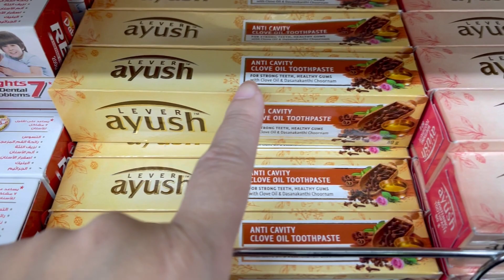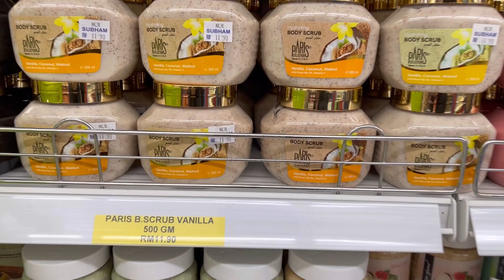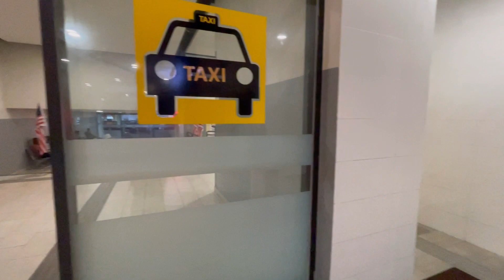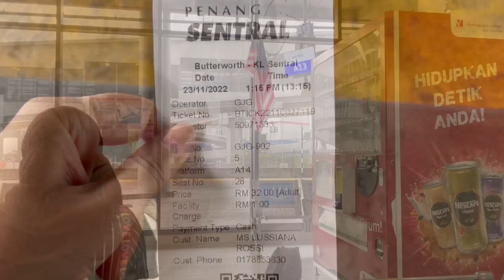Malaysia Ep.19 | Little India | Penang - KL Sentral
Ada apa saja di Little India? Yuk kita explore Little India yang ada di Penang 🥰

Hari ini kami terakhir di Penang, sudah mau geser ke selatan ke arah Port Klang karena sebentar lagi si Hoki sampai 😍😍😍

salam hangat,
Alvin & Lussi